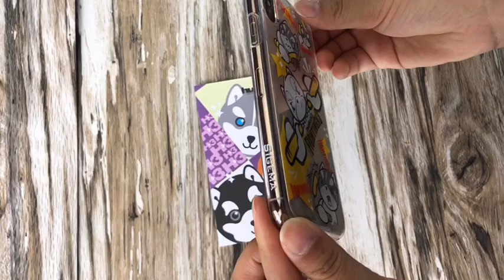Cocoou DIMD H3 21